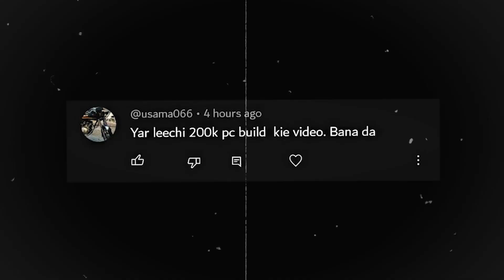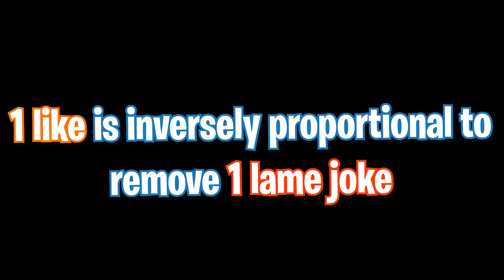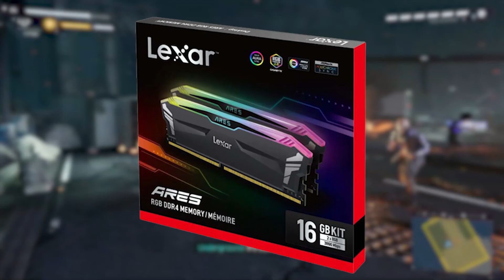EXTREME GAMING PC BUILD🔥IN 200K 2023 | Urdu/Hindi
•THE BEST 200K GAMING PC BUILD GAMERS 2023 ll BEST GAMING PC IN 200K
•Best Budget Pc Build under 2 Lakh
•Best Worth it PC build under 200,000rs

Hi Guys! In this video, I will tell you The Best Gaming PC build in 200k, a complete PC setup under 200k in 2023 on which you can do HEAVY GAMING with excellent framerates. On this PC build, you can play GTA 5, Freefire, Pubg Mobile, Battlefield V, Batman Arkham Knight, Far Cry 5, Fortnite, God of War Minecraft, CSGO, GOD OF WAR, WORLD OF TANKS, VALORANT, SPIDERMAN REMASTERED, RDR2 and ALMOST EVERY GAME on 1080p-1440p High settings Giving You the best experience. you'll be able to do everything on this PC e.g. GAMING, STREAMING, VIDEO EDITING, etc.

► Queries solved in this video :
1) Best Budget Gaming PC build under 200k latest prices in Pakistan 2023
2) best gaming PC for Heavy gaming under 200k
3) best budget Gaming PC build for modern-level gaming under 200k
4) best budget gaming graphic cards under 200k
5) latest prices of Nvidia graphic cards
6) latest prices of AMD graphic cards
7) best budget graphic cards for modern gaming under 200k
8) latest prices of graphic cards in Pakistan
9) Best Budget Gaming PC build under 2 LAKH

✨NOTE:
⚫Guys, I want your love and support through likes and subscribers.😋

👉ABOUT MYSELF:

➡NAME: Muhammad Shahmeer
➡AGE:17 years

●▬▬▬▬▬๑۩۩๑▬▬▬▬▬▬●
            Mr Leechi                              ●▬▬▬▬▬๑۩۩๑▬▬▬▬▬▬●

peace ✌️💖